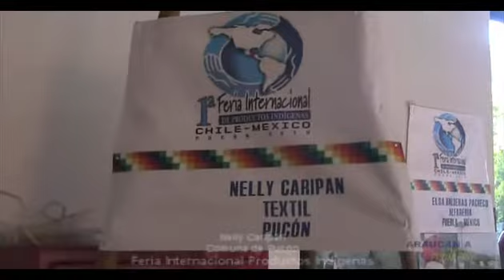Textilería Domotañikimun - Pucón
El equipo de estudiantes de pregrado de la Universidad de La Frontera "ARAUCANÍA SIN FRONTERAS" (ASF), en el marco del desarrollo de su proyecto FDI para la difusión del Turismo Mapuche y el Agroturismo de la región de La Araucanía, Chile, visitó la 1era Feria Internacional de Productos Indígenas CHILE-MÉXICO que finalizó este Sábado 20 de Febrero de 2010 en dependencias del Instituto de Turismo (ITUR-UFRO) en Pucón.

Nombre Emprendimiento: Textilería "Domotañikimun" (Sabiduría de mujer)
Representante: Nely Caripán Chañapi.
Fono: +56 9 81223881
Lugar: Cerro Candelaria #1850, Cordillera Baja, comuna de Pucón.
Descripción: Fabricación de tejidos artesanales ocupando técnicas ancestrales.